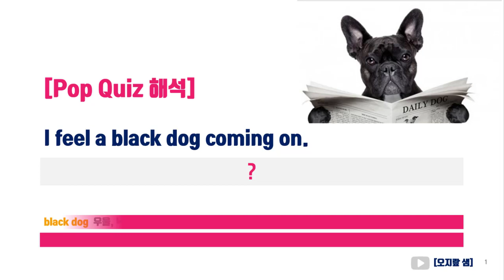I feel a black dog coming on.